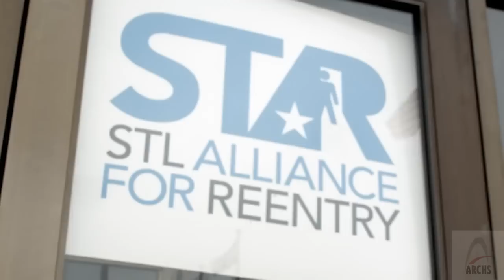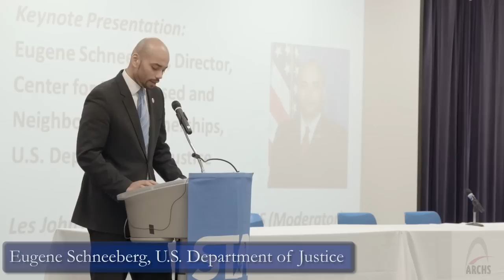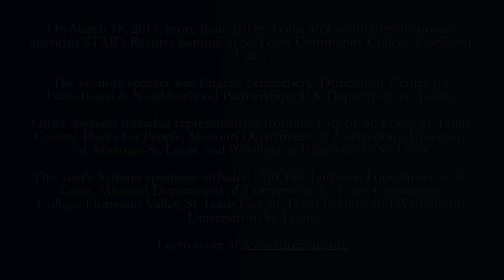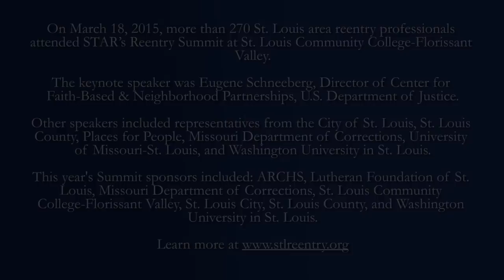2015 STAR Summit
On March 18, 2015 STAR hosted its annual Reentry Summit at St. Louis Community College-Florissant Valley. More than 250 participants attended sessions on the social, emotional, and economic implications of returning home, and best practices for community reengagement. The annual event provides networking opportunities for criminal justice, community, and faith-based organizations providing services to ex-offenders and their families. The keynote speaker was Eugene Schneeberg, Director of Center for Faith-Based & Neighborhood Partnerships, U.S. Department of Justice. Sponsors included: ARCHS, Lutheran Foundation of St. Louis, Missouri Department of Corrections, St. Louis Community College-Florissant Valley, St. Louis City, St. Louis County, and Washington University in St. Louis.